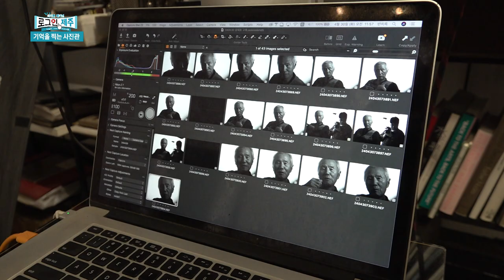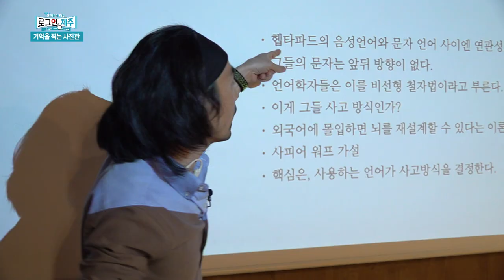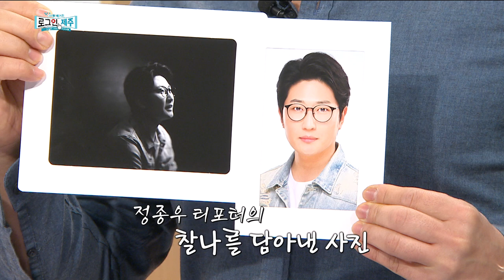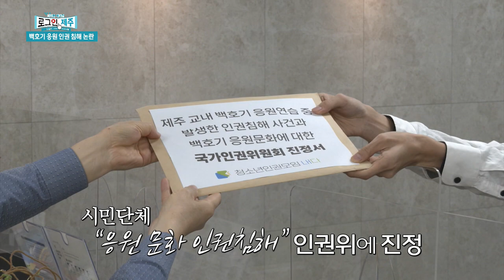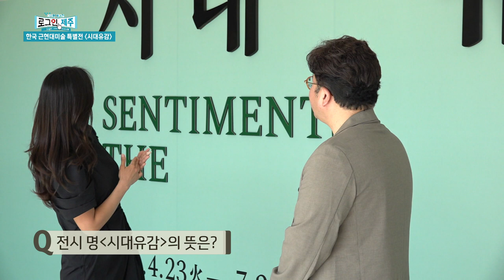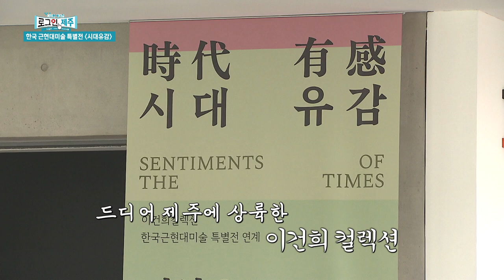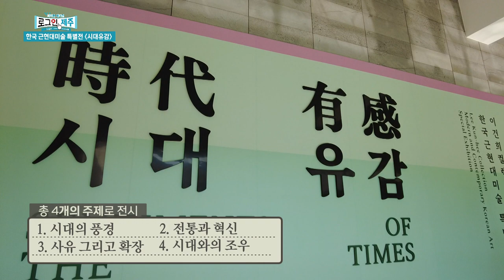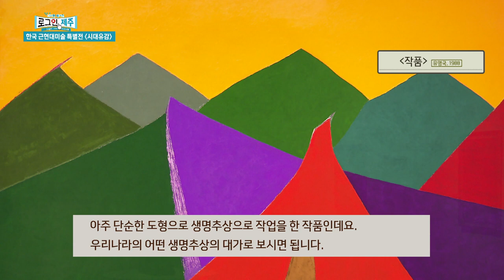가정의 달은 소중한 이들과 함께! 로그인 제주 ep.48 | 240510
1) 화제 – 감사의 마음을 전해요
2) 인물 – 기억을 찍는 사진관 반치옥
3) 시사 - 백호기 응원 인권 침해 논란
4) 문화 - 한국 근현대미술 특별전 《시대유감》